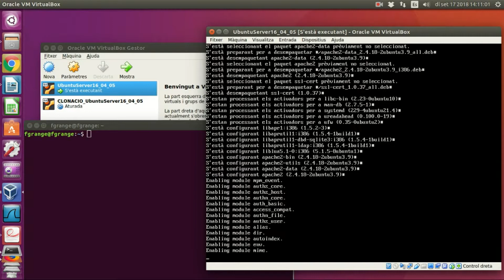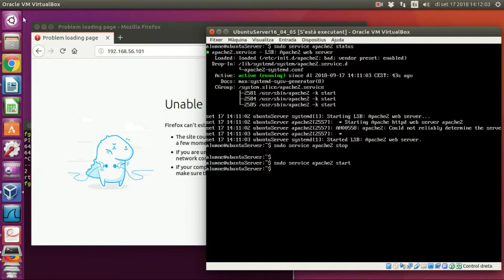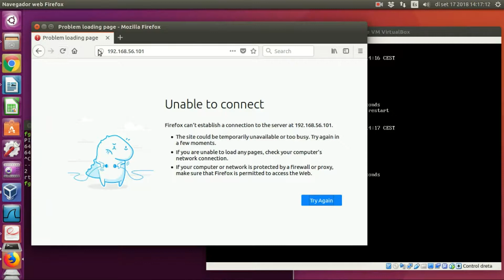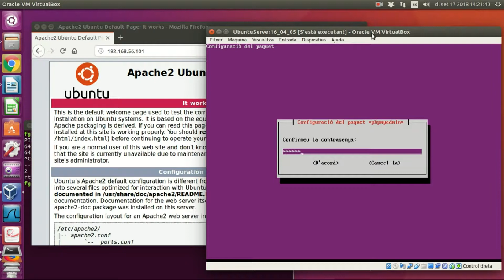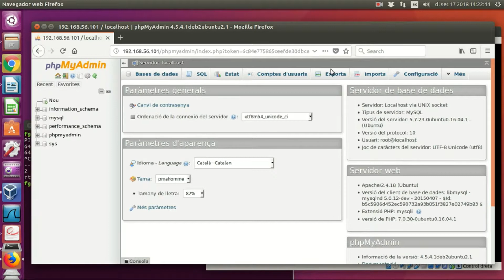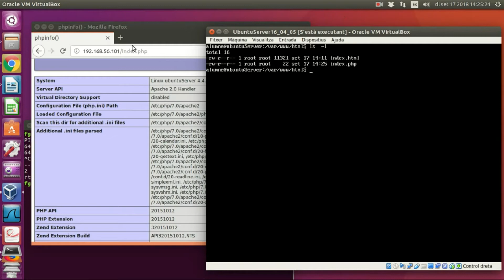Instal·lació Apache, MySql, PhpMyAdmin a ubuntu Server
Instal·lació del programmari apache2 (v2.4), MySqlServer i el mòdul phpMyAdmin a Ubuntu Server 16.04 executant-se en una maquina virtual